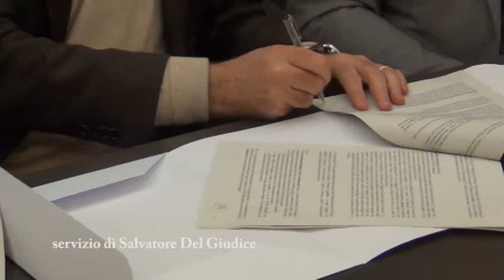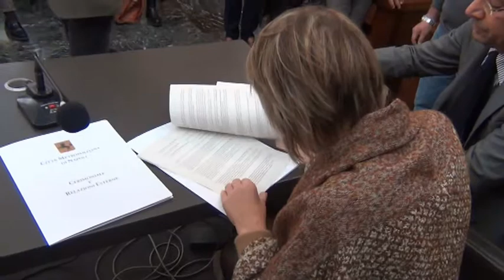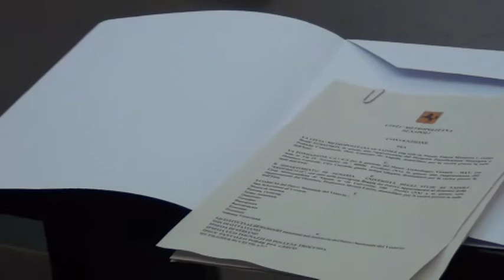Città Metropolitana, San Carlo e Trianon, MAV e “Federico II” per i Licei Musicali e il Vesuvio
La Città Metropolitana ha firmato questa mattina con il Teatro di San Carlo e il Teatro Trianon Viviani di Napoli, la Fondazione C.I.V.E.S. che gestisce il MAV di Ercolano e gli undici Licei Musicali e Coreutici della Città Metropolitana, una Convenzione che prevede il coinvolgimento degli allievi di questi Istituti in progetti di alternanza scuola-lavoro che porteranno alla realizzazione di un musical al Teatro San Carlo e alla partecipazione di quelli più meritevoli alla ‘Orchestra Academy’ del Massimo napoletano, oltre che alla realizzazione di diversi spettacoli al Trianon e della Giornata della Musica della Città Metropolitana alla Reggia di Portici il prossimo 21 giugno. Previsti anche 5.000 biglietti gratis per anziani e disabili.
Sottoscritta anche un’altra intesa, con il Dipartimento di Agraria dell’Università “Federico II” di Napoli, con i Sindaci e gli Istituti alberghieri per una serie coordinata di iniziative per la valorizzazione del Parco del Vesuvio.